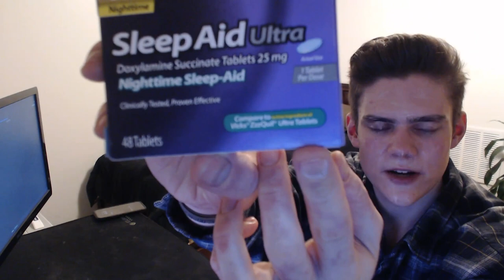Form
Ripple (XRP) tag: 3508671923